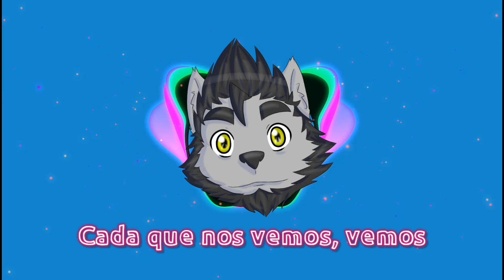[UTAU ENGLISH/ESPAÑOL COVER] DIOSA [BEAT OKAMINE]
Ust: Yo
MIDI BASE: Zusmo-cat0
Song by: Drake bell

Se volvió reggaetonero el beat, mojenlo.
OK no , fue técnicamente un reto hacer un ust en inglés vccv, me costó muchísimo hacer esa parte ya que no se entendía y cosas así,  pero creo ya no suena tan mal y hasta cierto punto me terminó gustando.